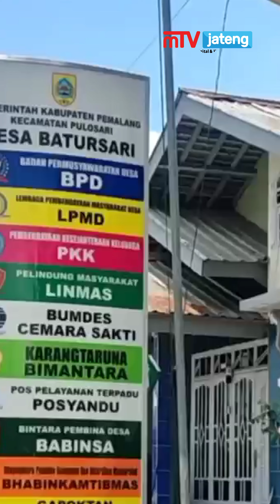Geger! Penemuan Bayi dalam Kardus di Pemalang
Warga di Pemalang digegerkan dengan penemuan bayi perempuan di depan rumah salah satu warga.

Bayi tersebut ditemukan dalam kondisi tali pusar sudah terpotong rapi pada Rabu pagi, 9 Oktober 2024.